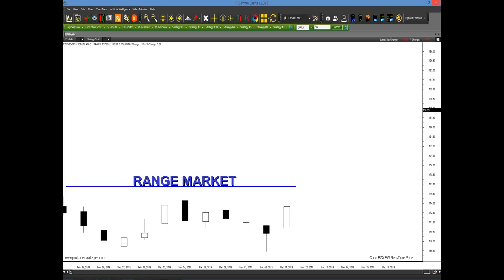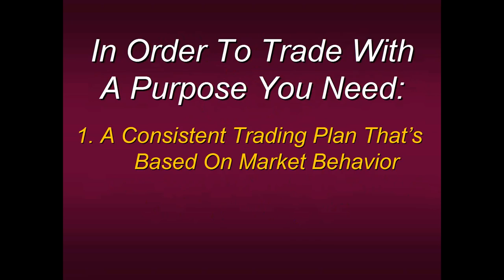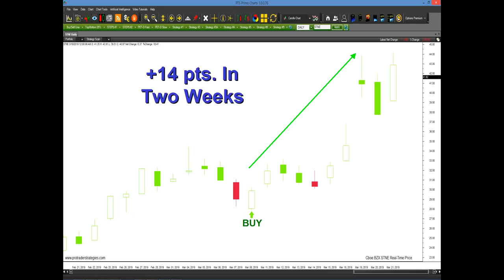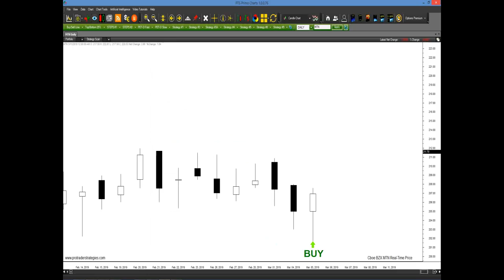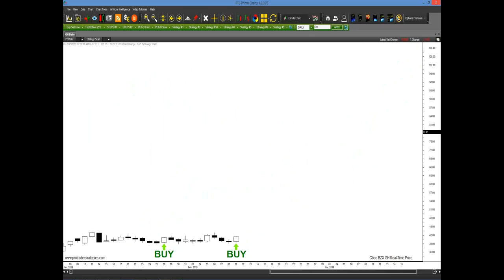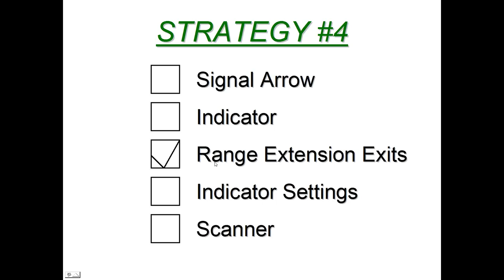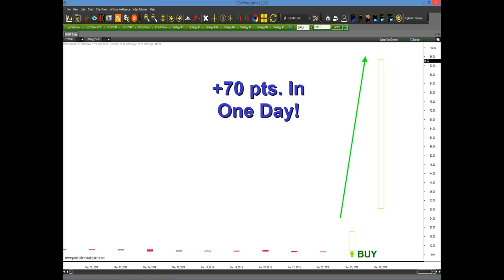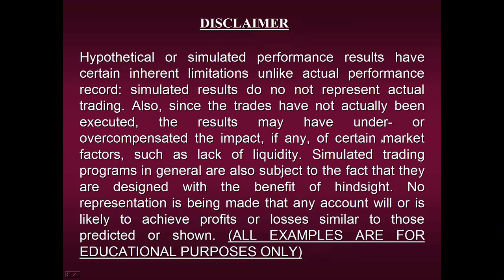Steven Primo's The Proper Way To Calculate Your Position Sizing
Too many Stock Traders are under capitalized yet continue to over trade. This eventually leads to a series of draw downs which can be devastating, especially for the beginning trader. One way to avoid this problem is by knowing in advance how many shares or lots to properly trade per signal. But just what is the proper amount to trade and how is it determined? In this webinar, 42-year veteran trader Steven Primo will show you how to take the guesswork out of your position sizing by teaching you a simple method that automatically decides how much to trade. He'll explain how to calculate this formula and then share numerous chart examples displaying this new feature on the PTS Primo Charting Platform.